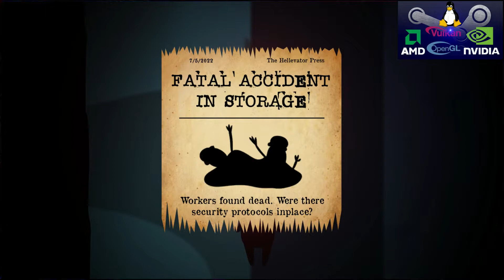Hellevator episode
"Free of charge"
lutris:hellevator-steam